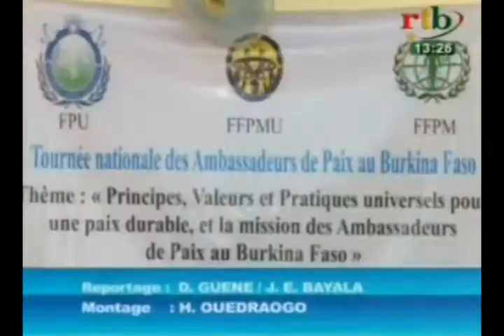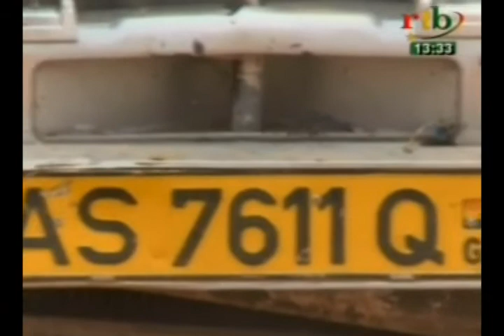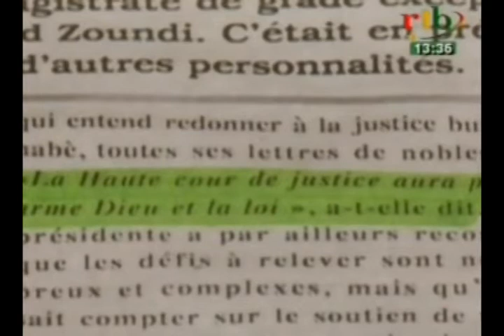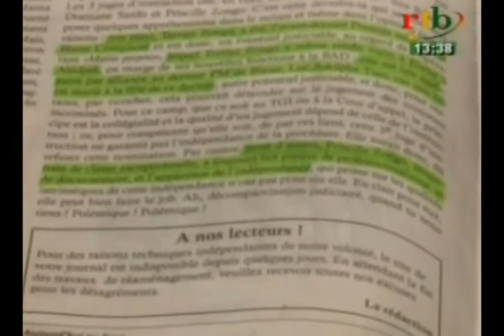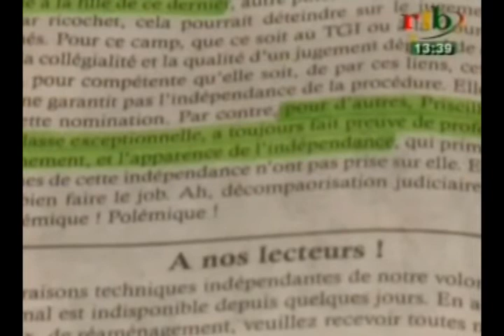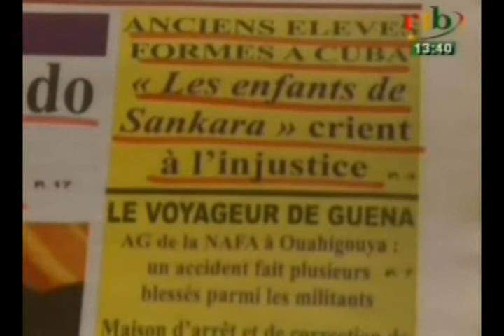RTB / Edition de 13h du JT du lundi 20 avril 2015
Edition de 13h du JT du lundi 20 avril 2015